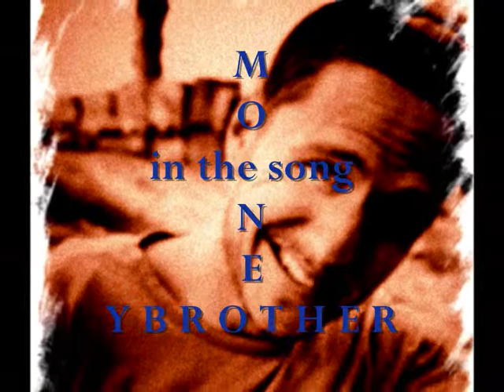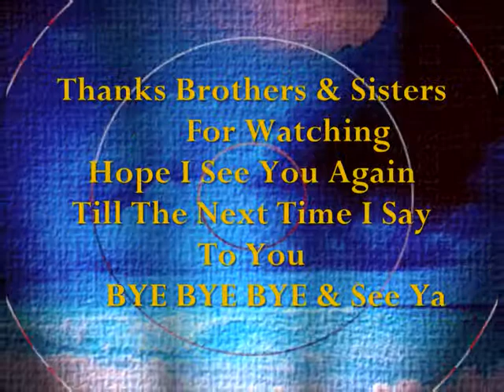MONEYBROTHER - Stormy Weather - A movie by Falke58.wmv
A wonderful song together with a wonderful picturesqued video from one of my biggest swedish favourites MONEYBROTHER. Meet him in the song STORMY WEATHER from the great album of 2003 "Blood Panic".
Discography
Albums

    * Blood Panic (2003)
    * To Die Alone (2005)
    * Pengabrorsan (2006)
    * Mount Pleasure (2007)
    * Real Control (2009)
This my second video from the album of Blood Panic. Later this summer there will be two more new videos from his awesome album "To Die Alone"
This is a re-uploading from last summer of 2009,  sadly closed together with my old site FALKE58 late of may 2010. But again uploaded for everyone to meet my Swedish favourite MONEYBROTHER and his great music.
Best Wishes
Michael Lindberg/Falke58
for PhilDeeferSite